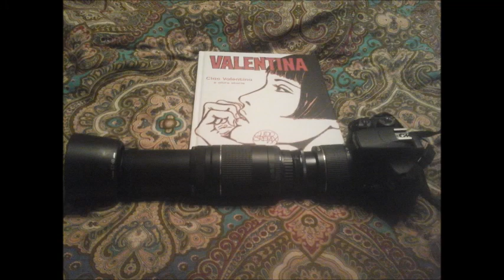best of 2018 +2019